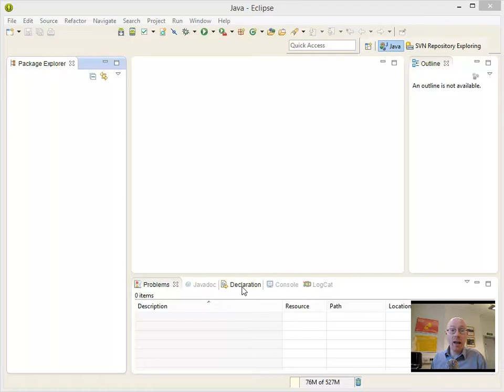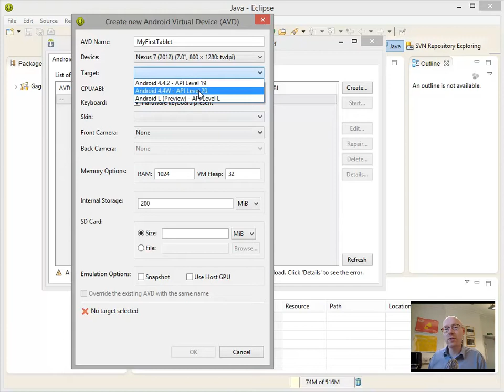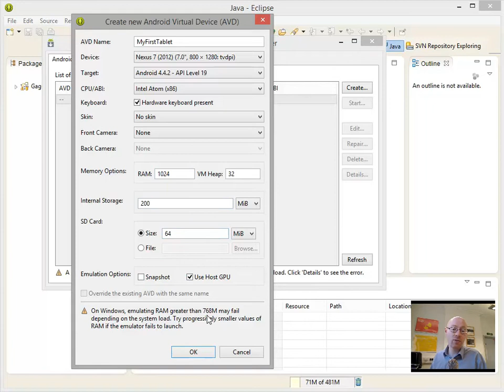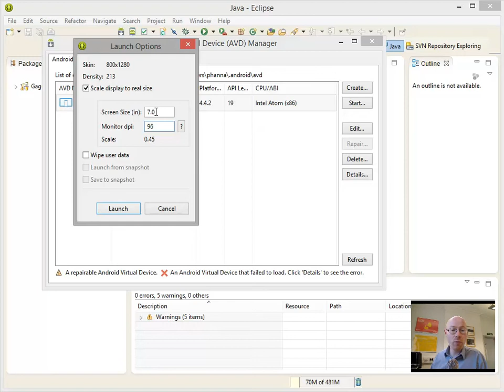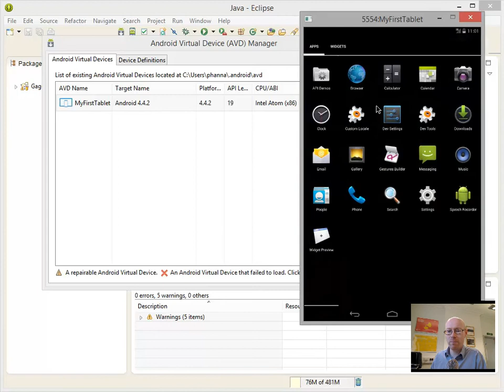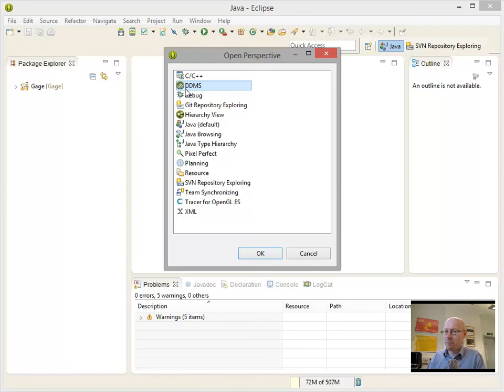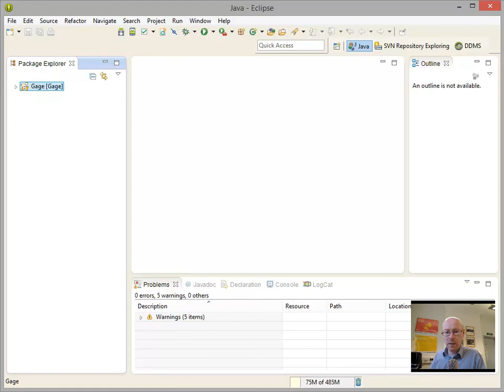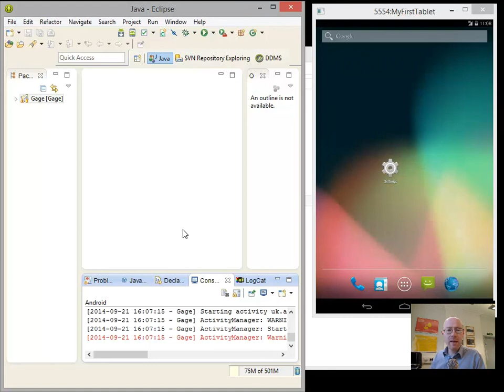Week 1 - Android Games Programming (CSC2021) - Emulators and Devices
Creating, configuring and attaching Android (virtual) devices